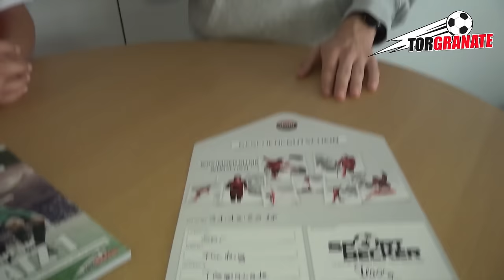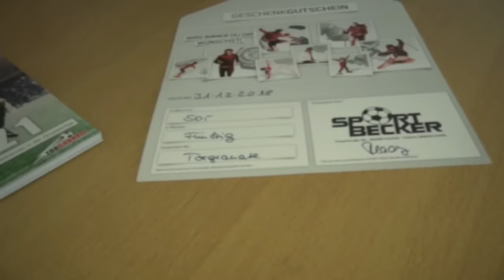Torgranate der Woche: Philipp Kirst (SG Rotensee/Wippershain/Schenklengsfeld)